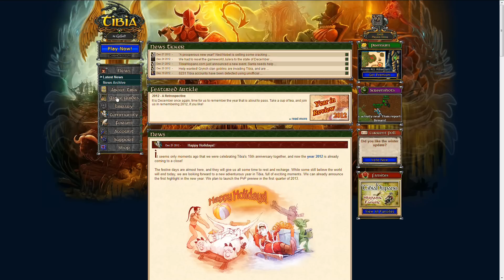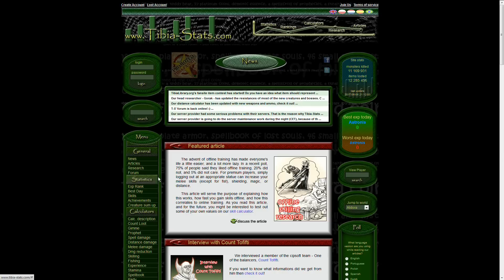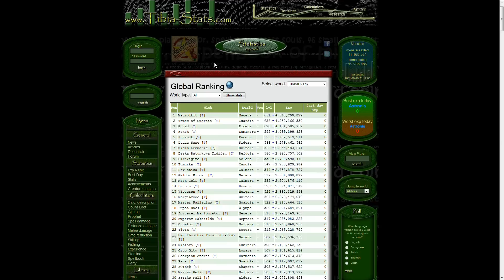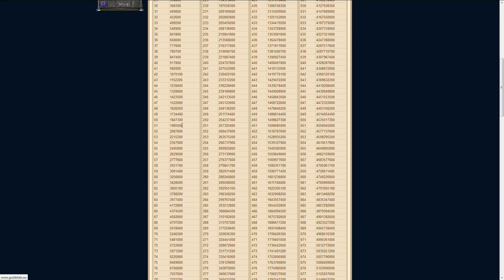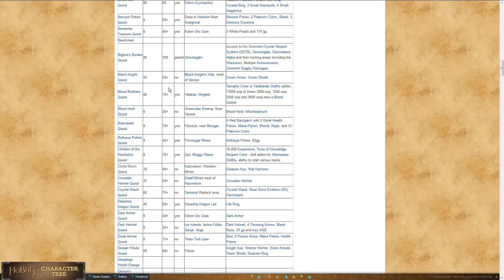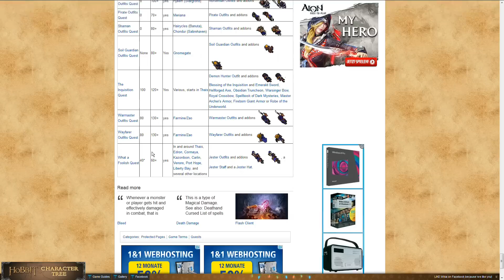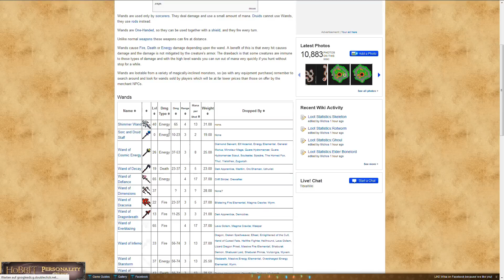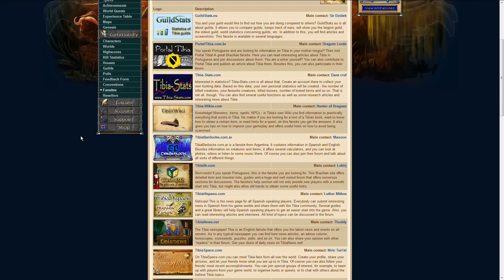Let's Play Tibia #020 Special [Deutsch/English/HD] - Ungeniert resümiert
Let's Play Tibia #019 [Deutsch/English/HD]
Godzilla- Land Part 2